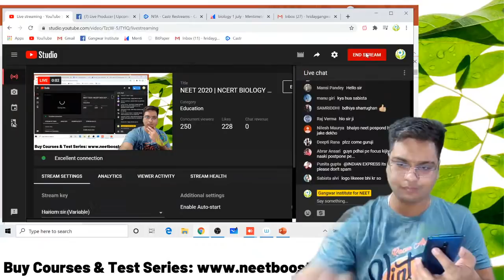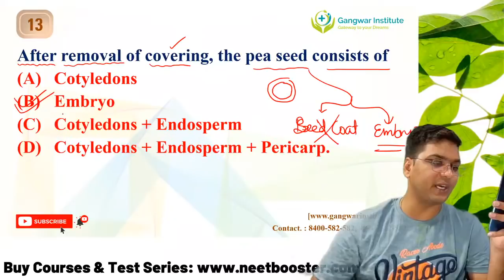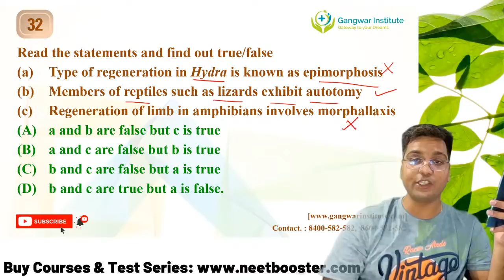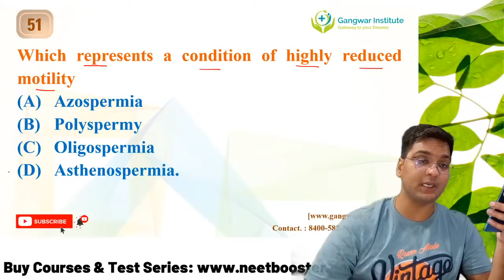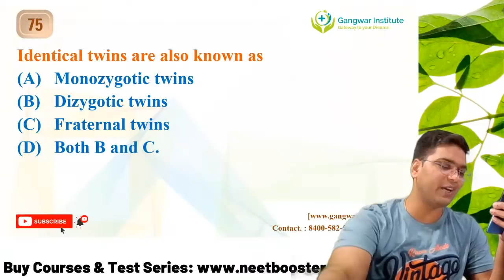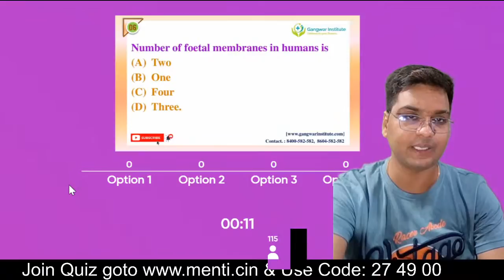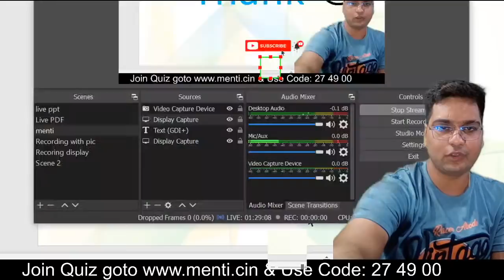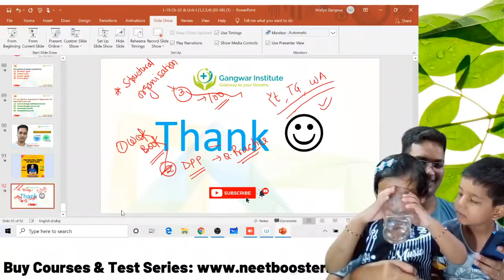NEET 2021 | NCERT BIOLOGY BY DR. HARIOM GANGWAR | 100 MOST EXPECTED QUESTIONS